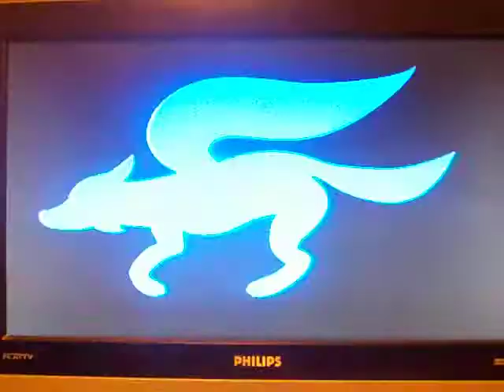Ultimate Brawl 5 Round 3-Part 5